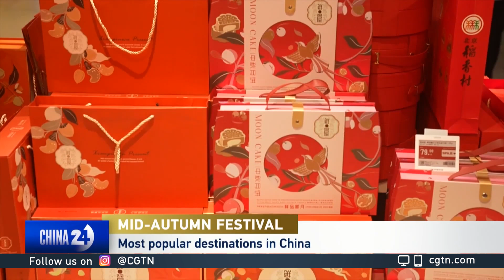The Mid-Autumn Festival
CGTN’s Frances Kuo speaks with Christina Chi, a Professor of Hospitality Business Management at Washington State University, about tourism during this year’s Mid-Autumn Festival.